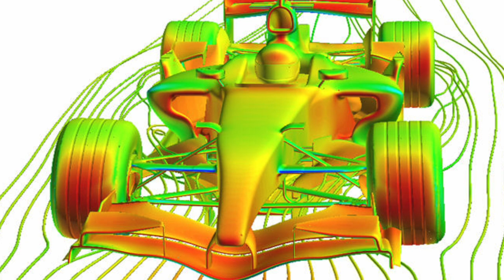Tempestade ameaça GP de Imola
Os planos da Mercedes e da Ferrari de aprimorar as inovações aerodinâmicas e mecânicas para reduzirem a vantagem da Red Bull já a partir deste fim de semana correm o risco de ir, literalmente, por água abaixo.